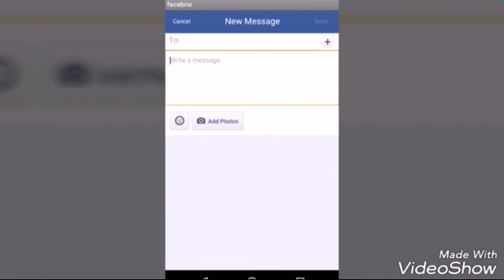Facebrio for Facebook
Quickest,Smallest,Easiest facebook browser based app..